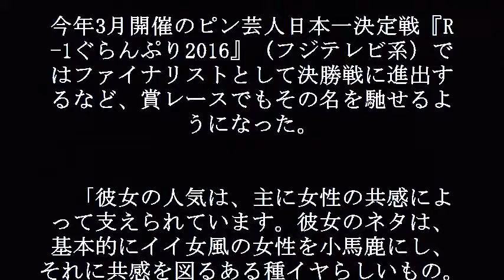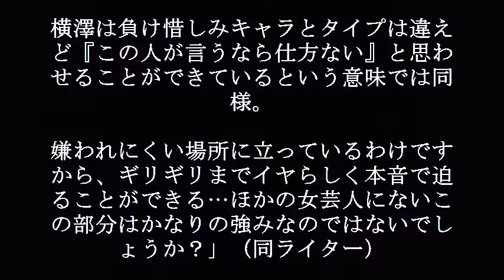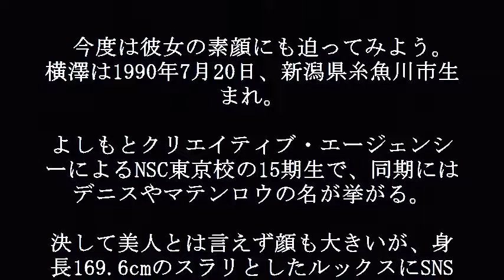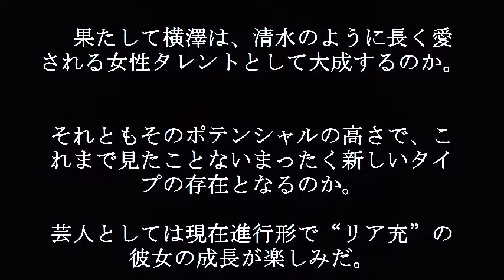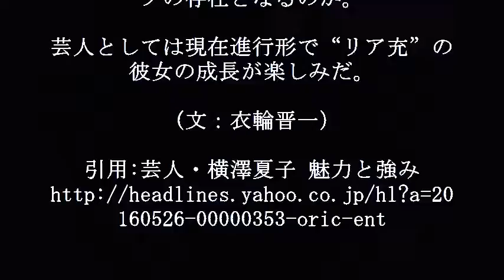横澤夏子 かわいい?!実力派“ブサ美人といったほうがいいかな？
横澤夏子 かわいい?!実力派“ブサ美人といったほうがいいかな？でも芸風は最高だ！

【関連動画】

横澤夏子　芸人・横澤夏子 魅力と強み　第2の清水ミチコ誕生の予感？　実力派“ブサ美人”横澤夏子の魅力